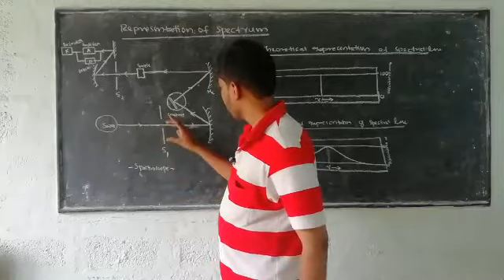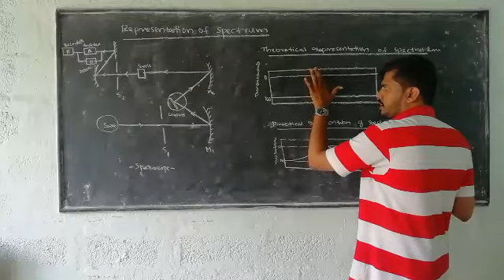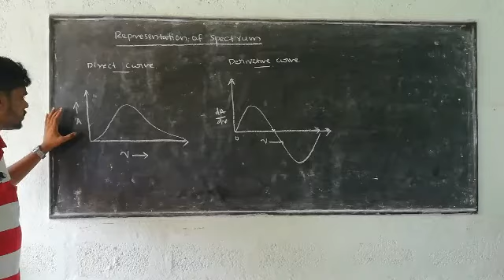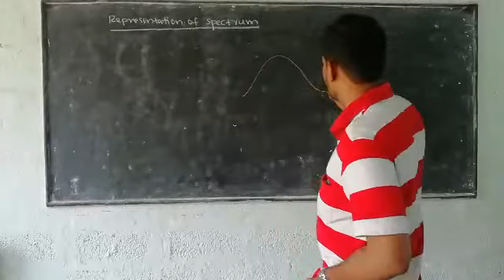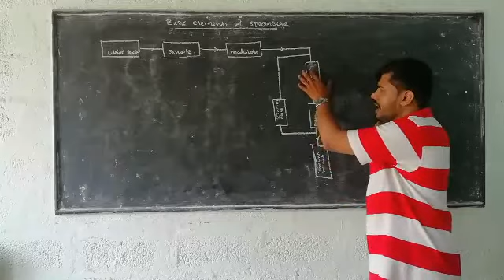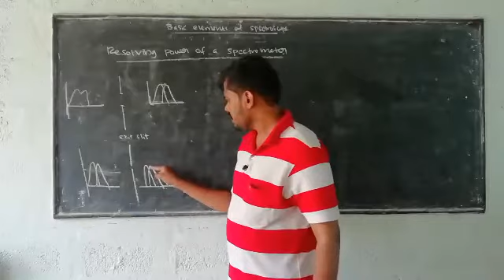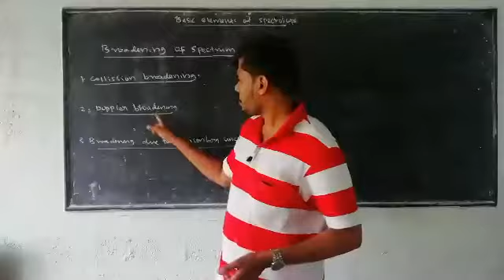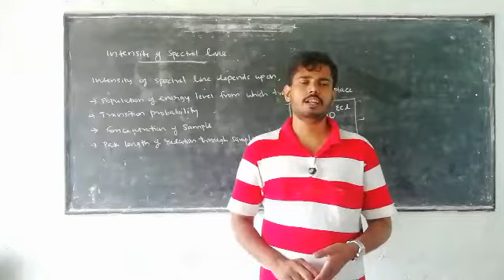Sixth semester BSc: Solid state Physics, Spectroscopy & Laser Physics: chapter 4 part 3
representation of spectrum,Basic elements of spectroscope,representation of spectrum, broadening of spectrum